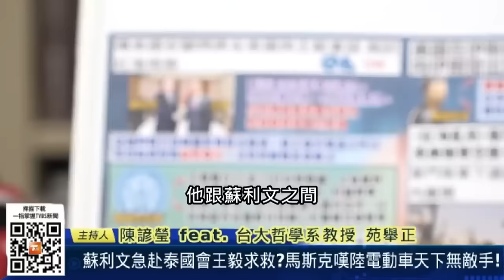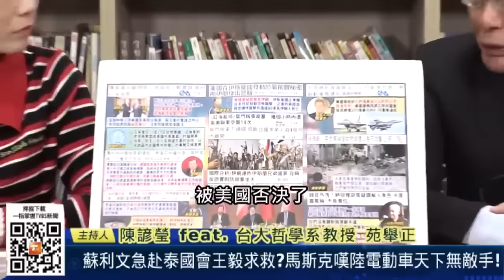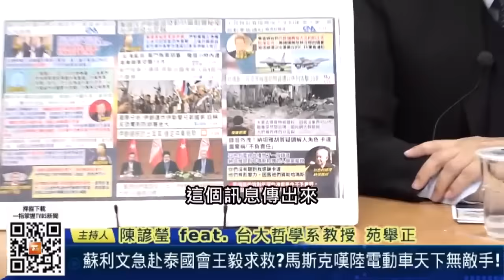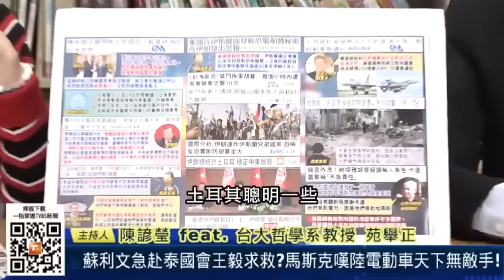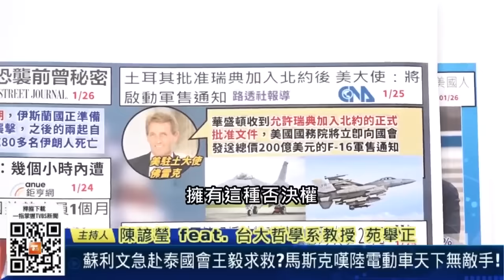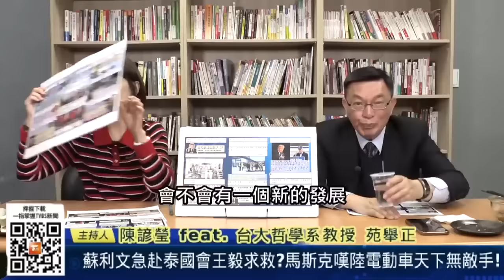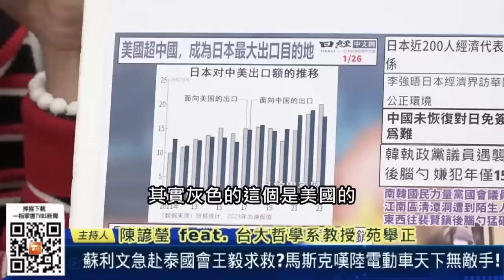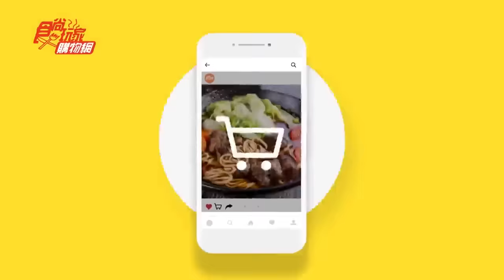【精選】拜登求救訊號習近平已讀不回！美國2024天下大亂？陸電動車、晶片情勢大好？【金臨天下X 新聞大白話】@tvbsmoney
📍熱門主題📍
99%美國人明年財務更糟 高利率帳戶卻不用 台美AI大漲救經濟 看波浪位階找趨勢族群｜金臨天下 完整版 20231208